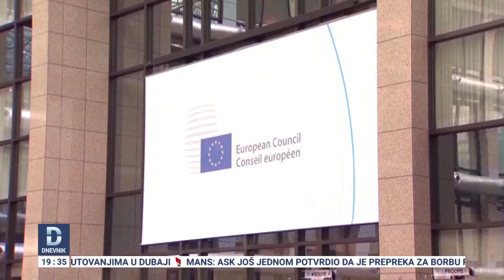Crna Gora ostala bez više od 40 miliona eura iz EU fonda - ko je krivac?